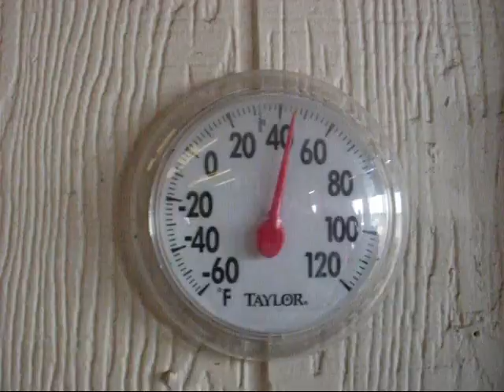Back day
Glad to still be able to lift semi heavy after 15 plus years of training/competing this way. approx 30 years total. Still kicking around the idea of a daily/weekly vlog.  Lots of effort to get these vids recorded, edited, uploaded, etc...You all know.  Be sure to go back a year or two and check out some of the other vids.